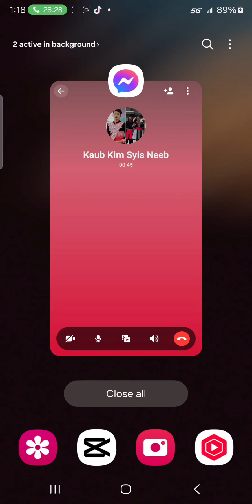November 24, 2024